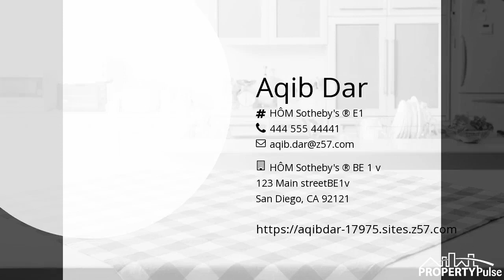545 Avenida Primavera, Del Mar, CA 92014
Featured Listing in Del Mar

4 beds | 2 baths | 2,546 sq. ft. Listed at $6,500,000
A truly remarkable opportunity in the heart of Olde Del Mar to create something special on this spectacular and rare, half-acre trophy property, held in the same family for over fifty years. Affording a feeling of seclusion from its sprawling corner parcel, spanning from street to street, you will enjoy meandering paths leading through lushly landscaped grounds with a swimming pool, as well as an ocean view from all major rooms except one bedroom, which has a lovely garden view. Tranquil outdoor spaces provide the perfect environment for embracing the stunning coastal scenery, relaxing, or sunbathing by the pool. Ideally situated in the quaint seaside town of Del Mar, its proximity to the Village offers convenient access to a wide array of local boutiques and eateries, beautiful beaches, and charming cafes. The possibilities are limitless!
Listing Courtesy of: Berkshire Hathaway HomeServices California Properties

HÔM Sotheby's ® BE 1 v